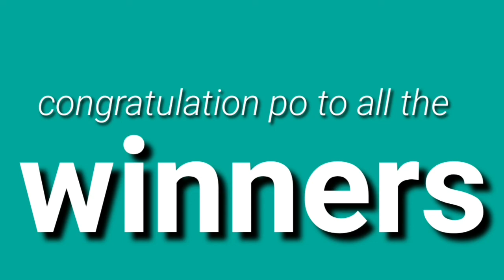STL - BULACAN,ANGELES CITY, PAMPANGA June 1, 2021 2ND DRAW RESULT